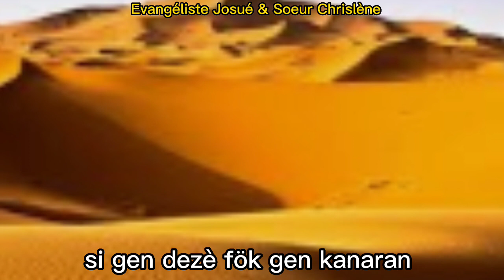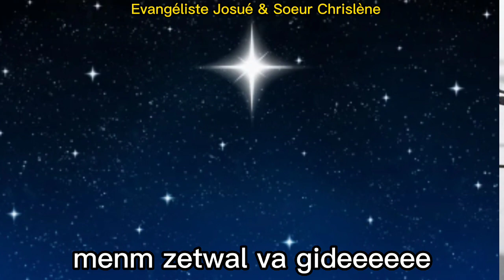Mèt lavi a avè'm map triyonfe (DavidJeanpierreLouis)